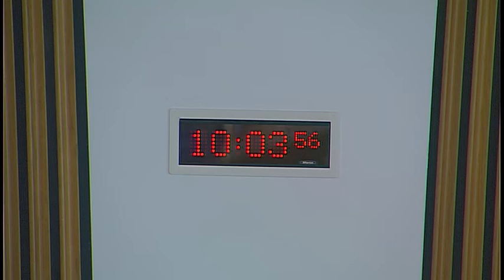Local Government and Communities Committee - Scottish Parliament: 26th April 2017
Agenda:

1. Non-domestic rates: The Committee will take evidence fromJonathan
Sharma, Policy Manager, COSLA;
Stuart Mackinnon, External Affairs Manager - Scotland, Federation of Small
Businesses;
David Lonsdale, Director, Scottish Retail Consortium;
Alasdair MacTaggart, President, and Ian Milton, Vice-President, Scottish Assessors'
Association;
Graeme Jones, Chief Executive, Scottish Financial Enterprise;
Ken Barclay, Chair, and Marianne Barker, Secretary, Barclay Review of Business
Rates.
2. Consideration of evidence (in private): The Committee will consider the evidence heard at
agenda item 1.
3. Work programme (in private): The Committee will consider its work programme.